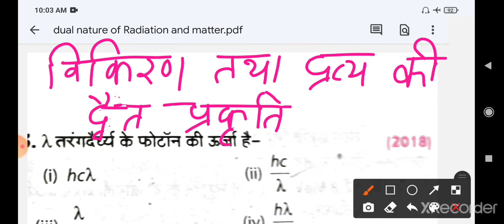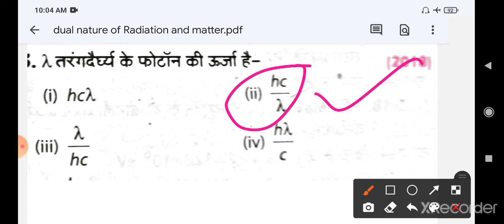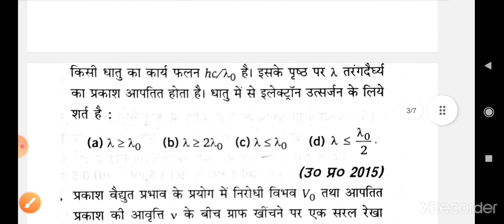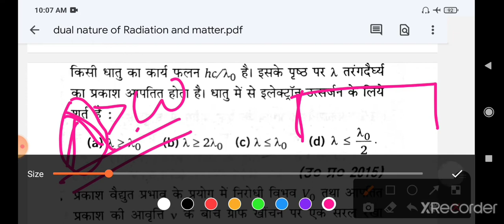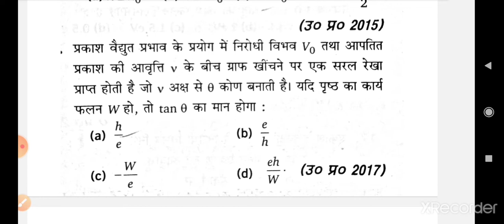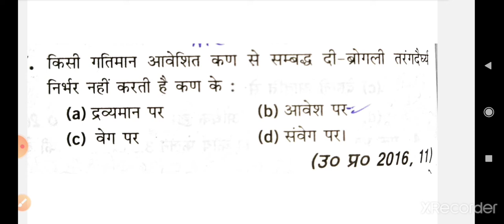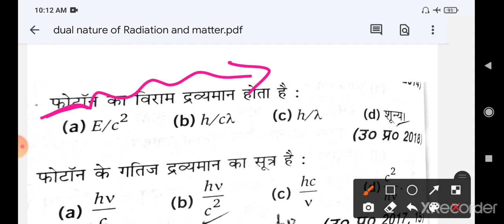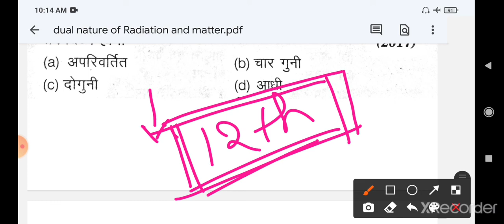विकिरण तथा द्रव्य की द्वैत प्रकृति | Class-12th physics important objective questions